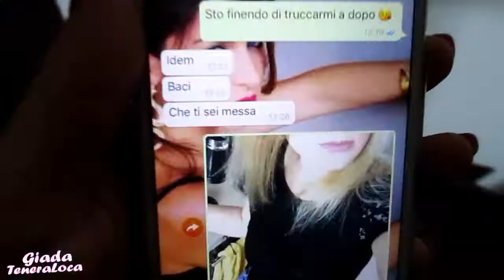VLOG da PRIMARK || SHOPPING day ⭐ ( with Clara & RedLipstick011 )